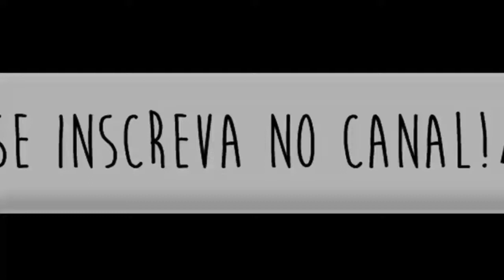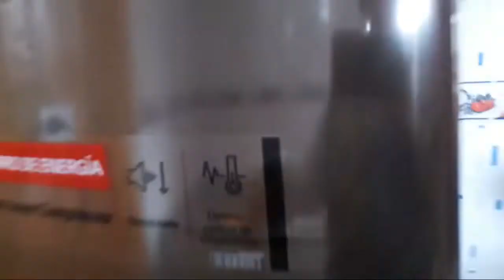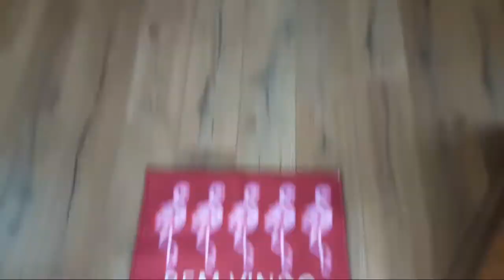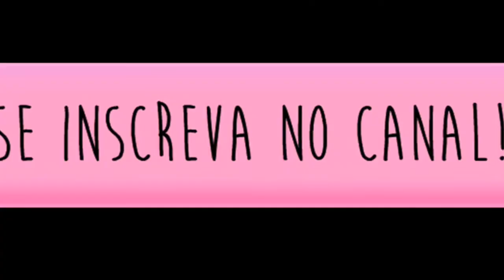Tour pela minha casa no Chile/ Mi casa en Chile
O vídeo de hoje vou mostrar um pouco da minha casa no Chile, em 14 de março de 2019 eu casei com meu amor Rodrigo, que é chileno, uma união de 5 anos, nesse vídeo vou mostrar a organização da nossa casa para o dia do nosso casamento no Civil.

Fizemos um almoço com um delicioso churrasco chileno, foi muito bom inesquecível, logo vou estar postando aqui no canal o dia do meu casamento.

Espero que vocês curtam, e se quiserem saber qualquer dica do Chile, se inscrevam no canal, aqui tem vários vídeos mostrando tudo sobre o Chile, e deixem nos comentários o que vocês gostariam de saber do Chile.

Muito Obrigada
Beijos